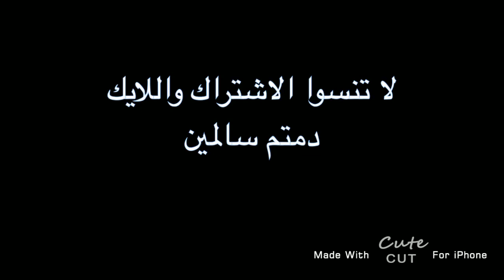من هى سيدة "تمثال الحرية"..سميراميس البابلية أم ملكة رومانية أم فلاحة مصرية؟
تمثال الحرية رمز الولايات المتحدة الأميركية، هو منحوت كلاسيكي مذهل نحتَ بالقرب من جزيرة ليبرتي في مدينة نيويورك، تم تصميم هذا التمثال كهدية من شعب فرنسا إلى شعب الولايات المتحدة، من قبل النحات الفرنسي فريدريك أوغست بارثولدي، وبنيَ من قبل غوستاف إيفل في 28 تشرين الأول 1886

فيما يذهب البعض أن التمثال يعود لفلاحة مصرية، ففى عام 1869 قام فريدريك بارتولدى مصمم التمثال، حيث قدم نموذج مصغر لمنارة على شكل فلاحة مصرية مسلمة تلبس الثوب الطويل ترفع يدها حاملة شعلة يخرج منها ضوء لإرشاد السفن،وتحمل شعار "مصر تحمل الضوء لأسيا"، لكن الخديو رفضه بسبب ارتفاع تكلفته؟.